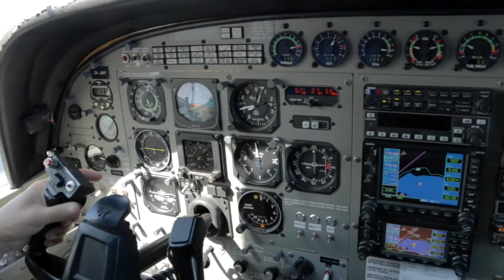GENA - 290517 - GENA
GENA - Taupo Tandem Skydiving - GENA